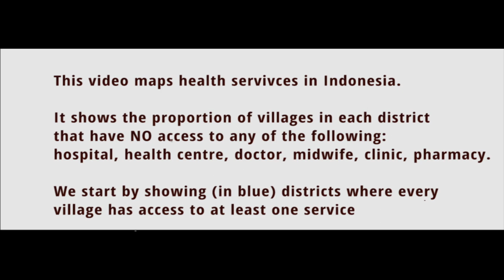Uneven access to health care in Indonesia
This video maps the inequality in access to basic health services across Indonesia. While Java, Bali and large parts of Sumatra are well served, huge swathes of Eastern Indonesia have very limited access to even basic services. Data: BPS Podes 2014